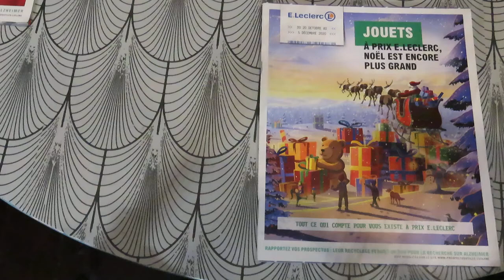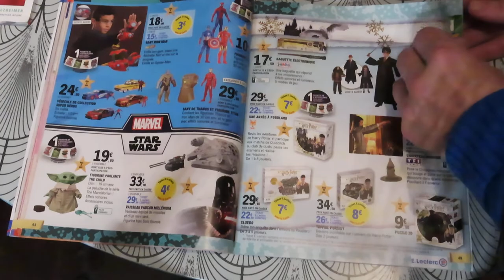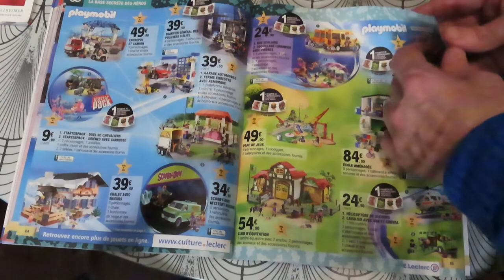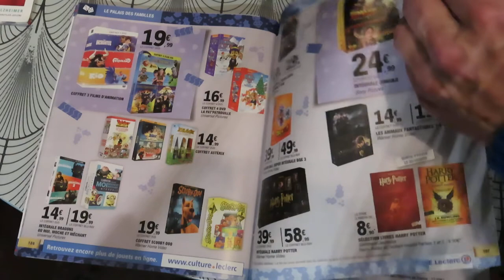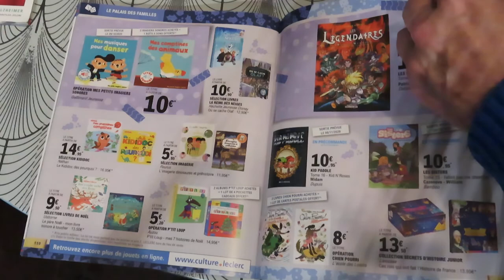CATALOGUE DES JOUETS DE NOEL LECLERC 2020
JOUETS DE NOEL